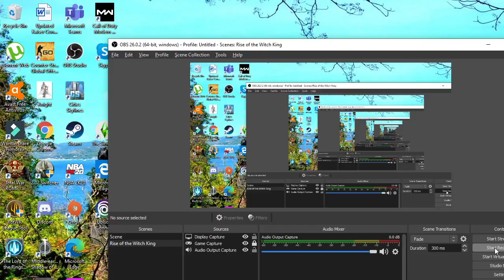Lord of the Rings (Rise of the Witch King Campaign Part1)